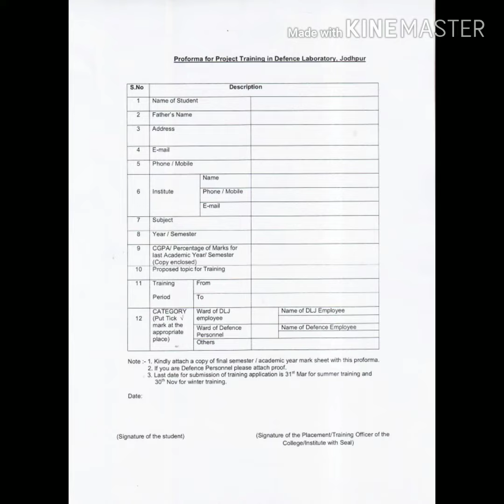How to get Internship in DRDO|DRDO Mai summer training kaise kre|DRDO intern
How to get Internship in DRDO|DRDO Mai summer training kaise kre|Summer training in DRDO|drdo intern|Drdo ka full form kya hota hai|drdo mai training program|DRDO Internship|

how to get internship in drdo
drdo mai summer internship kaise kre
drdo intern
How to get summer internship/training in drdo
how to get summer internship in drdo
 how to get summer internship in india
DRDO mai intern kaise kre, summer internship
DRDO
drdo mai training program
DRDO Summer training program
DRDO Internship
How to apply DRDO internship
drdo internship in india
drdo mai summer training kaise kre
Drdo ka full form kya hota hai
drdo internship for cse student
drdo internship interview
 drdo internship in ece
drdo internship for cse students
drdo internship interview
DRDO summer training
how to get drdo internship in india
How to apply in DRDO
DRDO mai internship kaise kre
drdo ka full form
What is full form of DRDD
Summer training in india
DRDO Mai job kaise kre
Job oppurtunity in India
drdo internship
drdo summer training
Defence research and development organisation india
internship in winter
drdo training report
drdo summer training in india
india summer training
how to get internship in india
how to get internship inIITS/NITS
DRDO gate cut off ranking

2. Jobs (off campus & on campus drive)

3. Free online Certificate

4. Free online courses

5. Interview Experience videos of Internship/Jobs/Campus placement/Gate